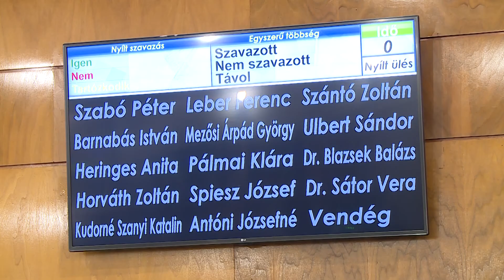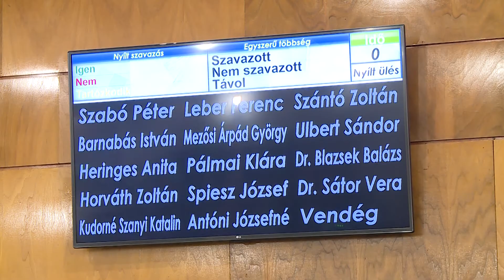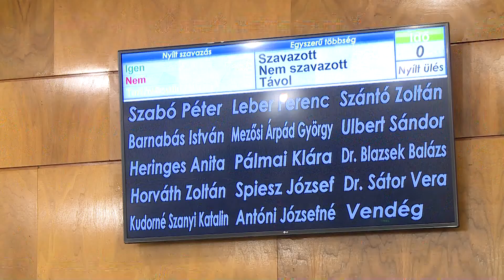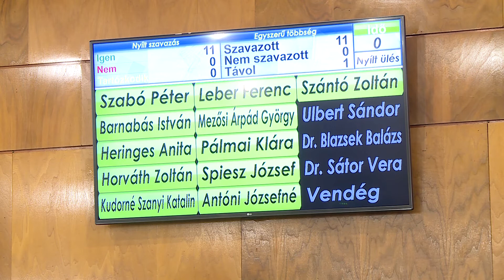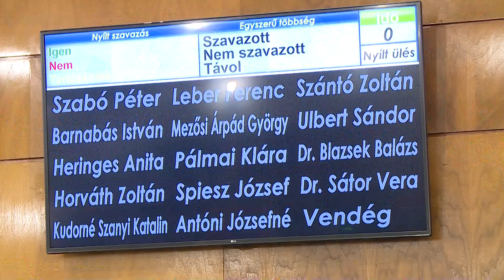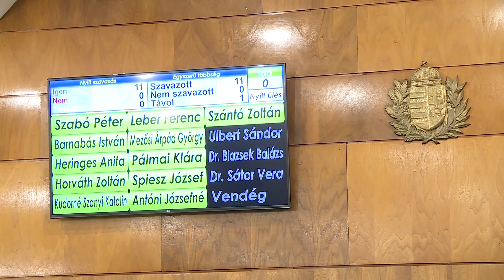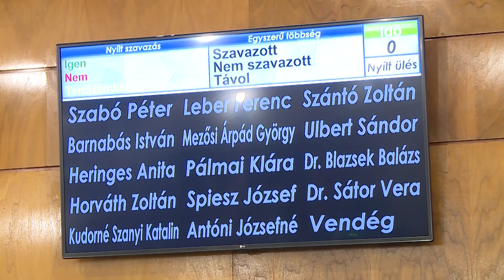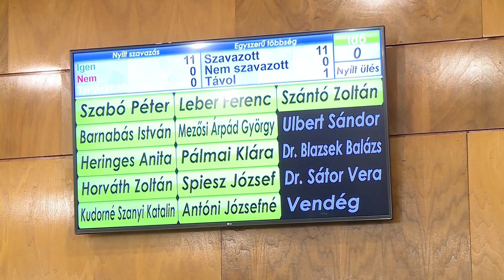Testületi ülés – 2022.09.14.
Testületi ülés – 2022. szeptember